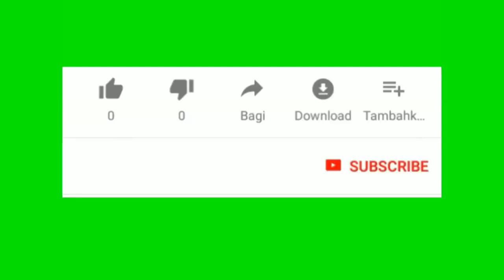Lapolis arete yon gang e fè konplo poul li sove nan prizon an nan zone fond verette